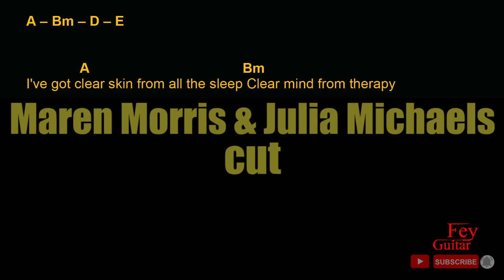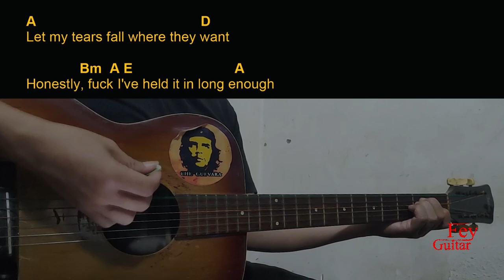Maren Morris & Julia Michaels - cut Guitar Chords cover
Song : Maren Morris & Julia Michaels - cut

Original Song Link :

Semoga Bermanfaat